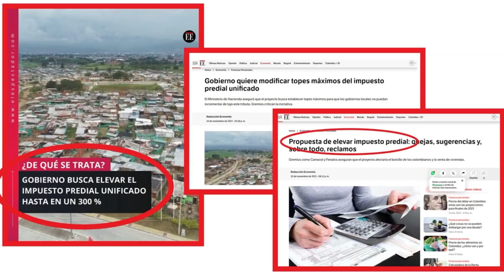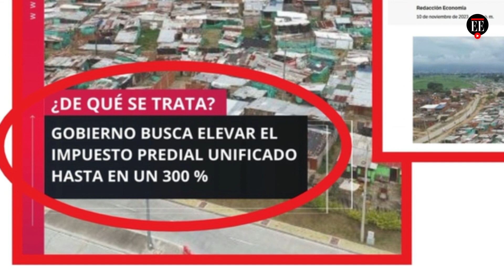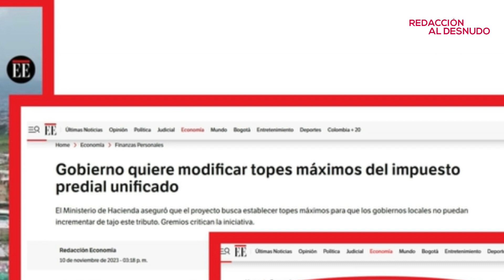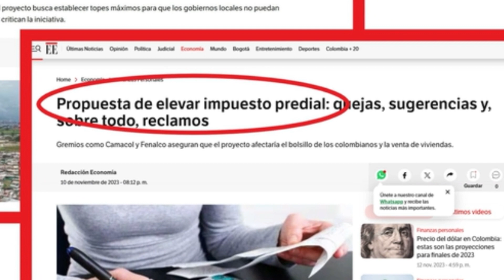Un título sesgado sobre el proyecto del impuesto predial | El Espectador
Esta semana tuvimos una sola embarrada. Nos equivocamos al decir que el Gobierno busca elevar el impuesto predial hasta en un 300%, cuando en realidad no había ningún incremento, sino unos alivios al aumento.